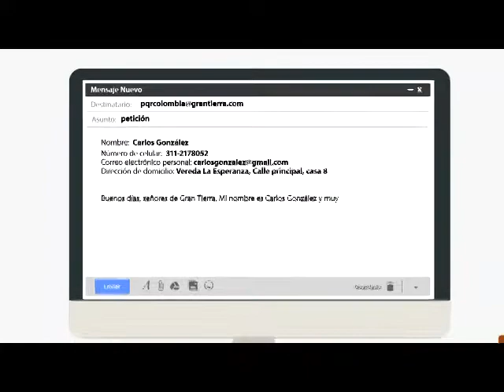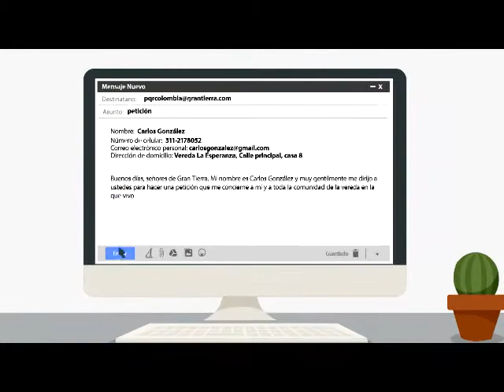Comercial: Gran Tierra Energy Colombia - AUDIO DIGITAL PUBLICITARIO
Musicalización, diseño de audio y locución por AUDIO DIGITAL PUBLICITARIO.
Cliente : Gran tierra energy.
Animación 2D, graficación y colorización de imagen en colaboración con Akirastudio.